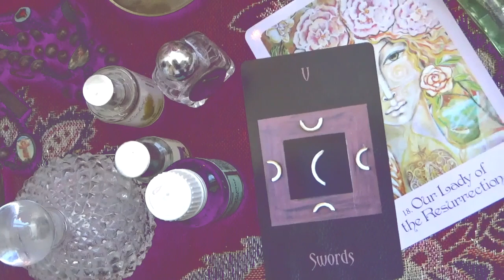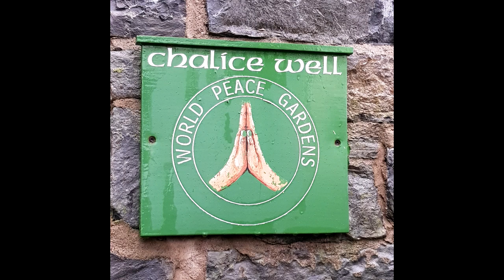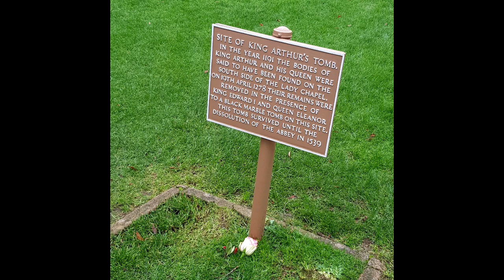Updates & Rambles | Glastonbury, Volunteering, Depth Year Musings and More..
Find out about my birthday trip to Glastonbury (photos included), get up to date with my holiday season plans and volunteering experiences, discover my festive offerings at the online store and more, poptarts!

(Apologies for misremembering Brian's surname! Silly me!!)

Send me snail mail at:

Kelly-Ann Maddox
83 Ducie Street
Manchester
M1 2JQ

UK